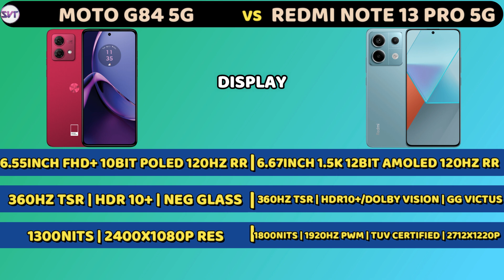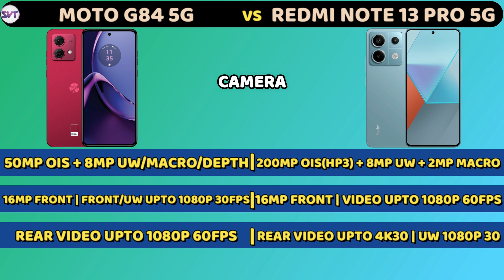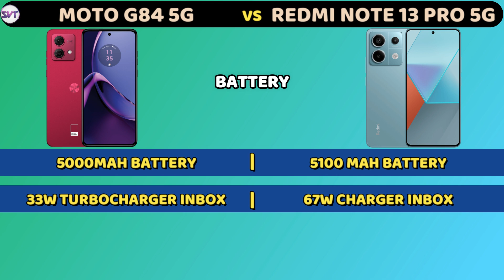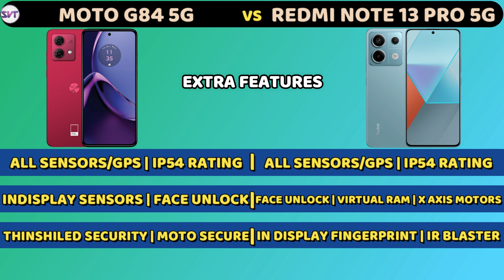Moto G84 5G vs Redmi Note 13 Pro 5G | Full Detail Comparison | Best Smartphone Under 20000RS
This is The Detail Comparison Video Of Moto g84 5G and redmi Note 13 Pro, Which is Best Smartphone Under 20000RS.